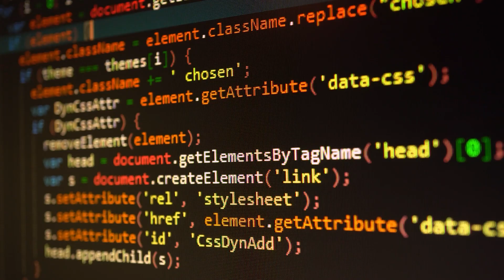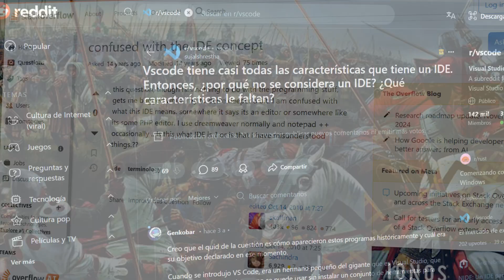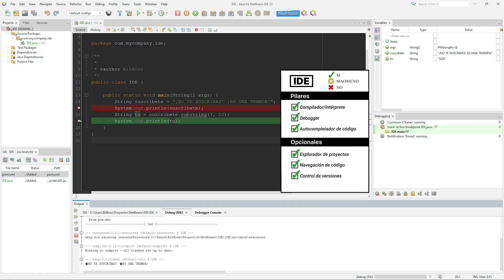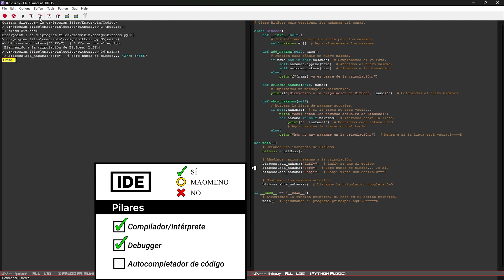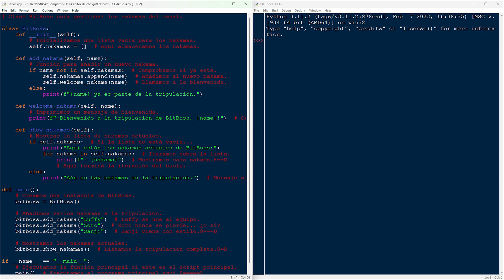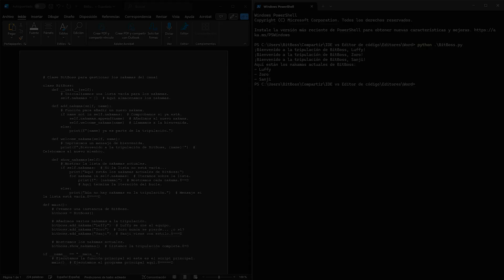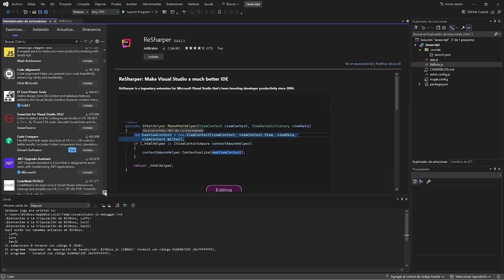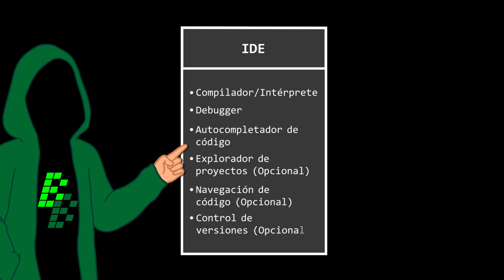¿IDE o EDITOR de CÓDIGO? La Tier List DEFINITIVA que Todo Programador Necesita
El uso de la palabra IDE es cada vez más utilizada y su uso ha cambiado con el paso del tiempo. La incorporación de extensiones haciendo de estos algo modular ha provocado que el término sea cada vez más difuso. Mi intención con este vídeo es intentar aclarar un poco más dónde podríamos poner la línea en la que separemos los Editores de código de los IDEs, indagando en las definiciones actuales, los debates ya existentes y aportando mi propia opinión.

Programas para programar que veremos: Visual Studio, Visual Studio Code (VSCode), Eclipse, NetBeans, PyCharm, IDLE, Colab, Jupyter, RStudio, Atom, Emacs, Vim, SublimeText y Notepad++

✨ Edición: @Mirose_

Me hubiera gustado entrar más en profundidad sobre el debate entre IDE vs Editor de código pero no era el objetivo principal del vídeo. Después de tanto investigar me di cuenta de que hay una confusión sobre lo que mencionaba al final del vídeo, en los conceptos "por defecto" e "integrado", y esta confusión no solo sucede en español, sino también en inglés.
Esta distinción tenía sentido en el pasado, cuando la mayoría trabajaban con un editor de texto plano (que no de código) y se compilaba aparte. Una herramienta que te permitiera hacer ambas cosas de forma integrada fue claramente un avance espectacular en el momento. Hoy en día es casi normal que venga integrado todo lo necesario por defecto porque es lo que se espera, una herramienta lista para desarrollar en uno o varios lenguajes.

Quiero hacer hincapié en esto, a veces buscamos el mejor IDE para un determinado lenguaje —yo el primero—, y tras el paso de los años he concluido que no hay que matar las moscas a cañonazos; No siempre usar un IDE pesado es un ventaja, según para lo que vayas a hacer puedes recurrir a un IDE más liviano como puede ser VSCode con sólo las herramientas que necesites usar. En las lecturas que he ido haciendo he sentido que la peña no discutía por llegar a un concenso sobre lo que era un IDE, sino que se limitaban a comparar IDEs, los argumentos solían acabar en "VSCode no es un IDE porque nunca llegará a tener el mismo potencial que un IDE en el que viene todo integrado (muy pocos añadían el "por defecto")", aquí el error, comparar en vez de definir.

Actualmente casi todos se pueden considerar IDEs, ya que responden a tener todas las herramientas integradas en un mismo programa aunque no vengan por defecto. Separemos el debate de cuál es mejor, eso es otro tema, que igualmente no recae sobre las capacidades de cada uno por separado sino del uso que le quieras dar tú.

y algunos de las lecturas de foros que más han influido en mi opinión:

Debido a que este tema, sorprendentemente, hace arder a la peña que he leído, sólo os pido que haya debate sano. Si has leído hasta aquí, te dedico un besito ;)

PD: Con ChatGPT tuve un debate curioso en el que acabamos con la conclusión que he comentado arriba. También probé a darle dos prompts (¿Por qué Visual Studio Code es considerado un IDE? y ¿Por qué Visual Studio Code NO es considerado un IDE?) en chats distintos, esto fue también útil para decantarme por destacar la diferencia entre "por defecto" e "integrado" ya que ChatGPT sí lo utilizaba bien.